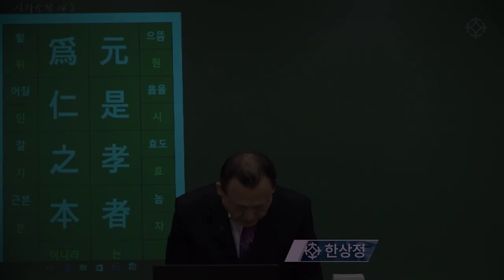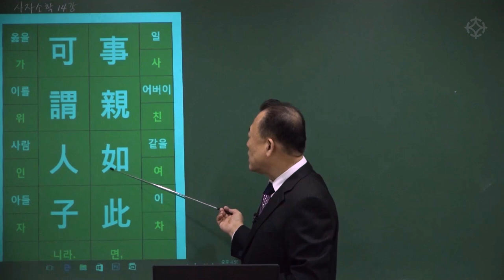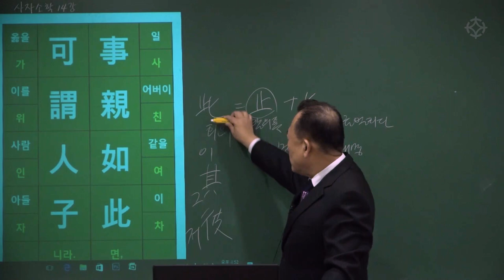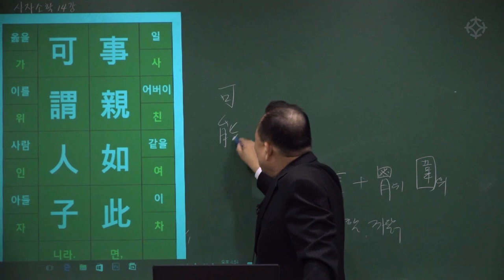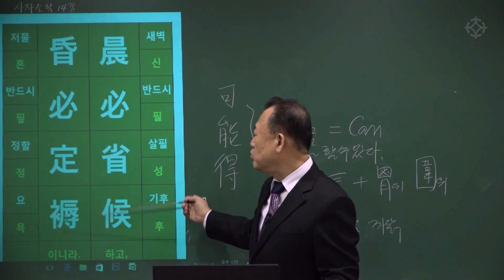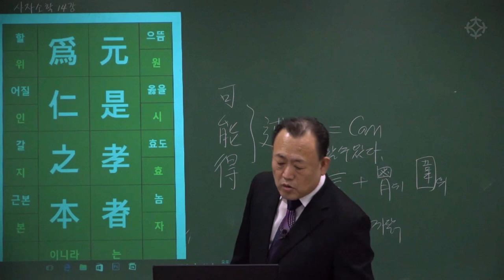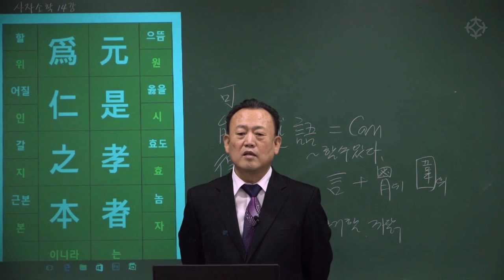[대통인.com] 명리 공부를 위한 한자 공부 : 사자소학 (30) 원시효자 위인지본 대안불식 사득량찬 - 한상정 선생님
원시효자 위인지본
元是孝者 爲仁之本
원래 효자라는 것은 인(사랑)을 행하는 근본이니라.
대안불식 사득량찬
對案不食 思得良饌
밥상을 대하여 잡수시지 않거든 좋은 음식을 얻을 것을 생각하라.

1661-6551